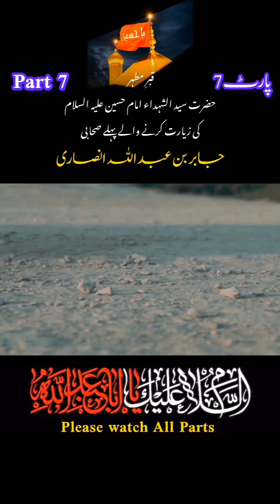1st Zair e Imam Hussain (as) Hazrat Jabir Bin Abdullah Ansari (as) (2nd Last Part)The Shia Views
The Shia View is an engaging and thought-provoking channel that delves deep into the rich tapestry of Shia Islam, presenting viewers with a diverse range of perspectives and insights. With a commitment to fostering understanding and dialogue, this channel serves as a platform to explore the beliefs, practices, and history of Shia Muslims, while encouraging viewers from all backgrounds to broaden their knowledge and embrace diversity.
Unveiling the Essence of Shia Islam:
The Shia View provides an in-depth exploration of Shia Islam, shedding light on its fundamental tenets, spiritual practices, and historical significance. Through meticulously researched content, the channel offers viewers an opportunity to gain a comprehensive understanding of Shia theology, jurisprudence, and the imamate. By demystifying Shia Islam, the channel promotes greater religious literacy and dispels misconceptions.

Perspectives on Contemporary Issues:
With an unwavering commitment to current affairs, The Shia View tackles pressing social, political, and cultural issues, through a Shia lens. By presenting diverse perspectives, the channel encourages critical thinking and fosters empathy and understanding. Topics such as human rights, social justice, interfaith dialogue, and the role of Shia Muslims in the modern world are explored, sparking important discussions and empowering viewers to engage with complex issues.

Historical Insights and Cultural Heritage:
The Shia View takes viewers on a captivating journey through history, unearthing lesser-known stories and highlighting the profound impact of Shia communities throughout the ages. By exploring historical events, biographies of influential personalities, and cultural traditions, the channel connects viewers with the rich tapestry of Shia heritage. This immersion in the past not only enhances cultural appreciation but also provides a context for understanding contemporary Shia communities.

Spiritual Nourishment and Personal Development:
The Shia View recognizes the importance of nurturing one's spiritual well-being and personal growth. Through engaging discussions and inspirational content, the channel offers guidance on navigating life's challenges, fostering inner peace, and deepening one's relationship with the divine. Drawing from the teachings of Shia scholars and spiritual leaders, viewers are encouraged to reflect, introspect, and embark on a journey of self-discovery.

Interviews and Guest Speakers:
The Shia View features enlightening interviews with scholars, experts, and community leaders from diverse backgrounds. These conversations provide a platform for influential voices to share their insights, expertise, and personal experiences, offering viewers a broader understanding of Shia Islam and its multifaceted aspects. By facilitating dialogue and showcasing a variety of perspectives, the channel encourages viewers to embrace inclusivity and embrace the strength of diversity.

Educational Resources and Community Building:
Recognizing the importance of education and community engagement, The Shia View serves as a valuable resource for students, researchers, and individuals seeking to deepen their knowledge of Shia Islam. The channel offers informative videos, lectures, and recommended readings, empowering viewers to explore further and engage in constructive discussions. Additionally, the channel fosters a sense of community through its active engagement with viewers, encouraging dialogue, and providing a platform for shared learning.

Conclusion:
The Shia View is a captivating channel that invites viewers to embark on a journey of exploration, enlightenment, and mutual understanding. By providing nuanced perspectives, fostering dialogue, and celebrating the rich heritage of Shia Islam, the channel plays a vital role in promoting religious literacy, combating prejudice, and building bridges between diverse communities. With its dedication to education, diversity, and thoughtful discussions, The Shia View has become a beacon of enlightenment in the digital landscape, inspiring viewers to embrace a broader worldview and foster meaningful connections.